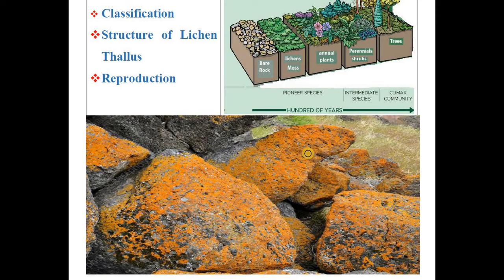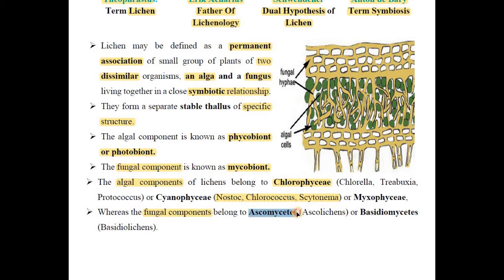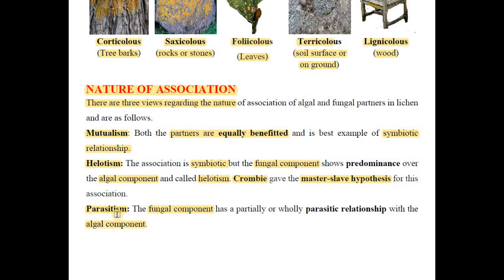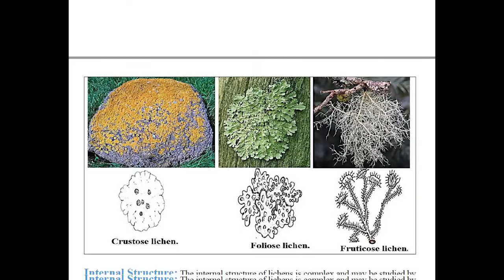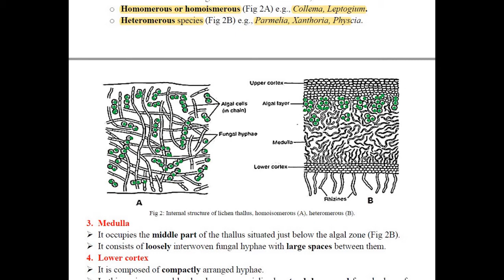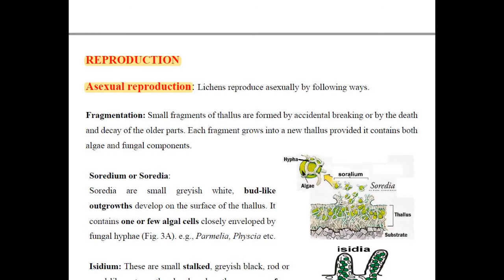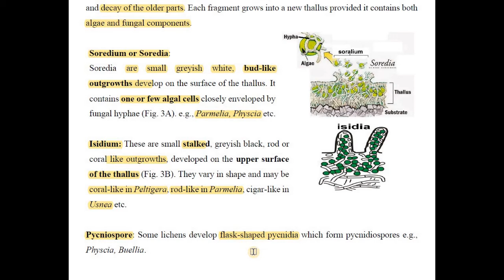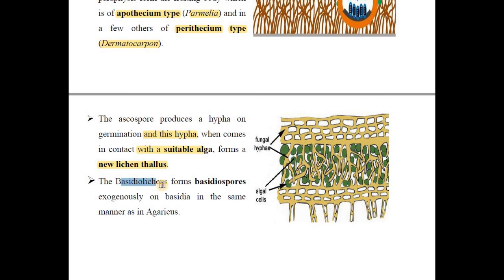Lichens structure and reproduction Crustose , Foliose and Fruticose Lichen, Soredium, Bsc 1st year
 Lichen may be defined as a permanent association of small group of plants of two dissimilar organisms, an alga and a fungus living together in a close symbiotic relationship.
 They form a separate stable thallus of specific structure.
 The algal component is known as phycobiont or photobiont.
 The fungal component is known as mycobiont.
 The algal components of lichens belong to Chlorophyceae (Chlorella, Treabuxia, Protococcus) or Cyanophyceae (Nostoc, Chlorococcus, Scytonema) or Myxophyceae,
 Whereas the fungal components belong to Ascomycetes (Ascolichens) or Basidiomycetes (Basidiolichens).